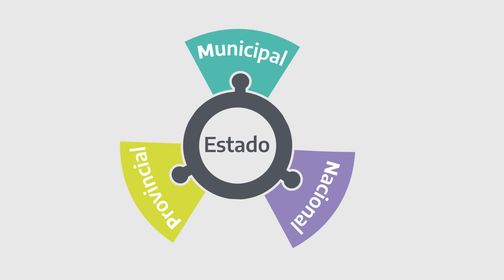Informes Socioeconomicos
Invitamos al curso de acompañamiento para el cumplimiento de los Informes Socioeconómicos de Cooperativas y Mutuales.

El mismo se realizará a través del Campus Virtual del INAES, y consta de 4 Módulos, a dictarse durante 4 lunes consecutivos.